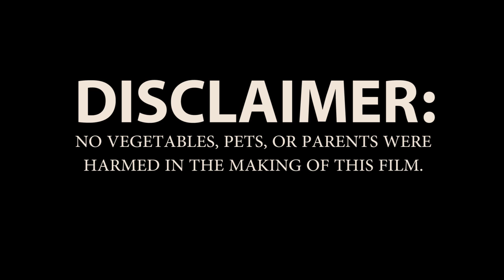Rebecca Lappa - Crockpot Girl (Official Video)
One day she was watching The Millionaire Matchmaker series on Bravo and Patti Stanger told her client, “You are like a crock pot” because it took the client a while to warm up to people. I feel the same way about myself which inspired this song. Relationships that are worthwhile take time. The person in the episode (episode 12 of season 8) was Shereè Whitfield (from Real Housewives of Atlanta).

A very big THANK YOU to the “actors” who performed in my Official, FACTOR funded video for CROCKPOT GIRL: Janice Jacobs, James Walsh, Madi Myhre, Mariam Turay, Matt Hornby, Rebecca Lappa, Gabe Lappa, Coleman Lappa and Scot Lappa.